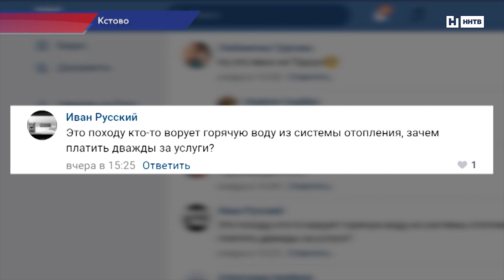В Кстовском районе из ливнёвки вытекает горячая окрашенная жидкость